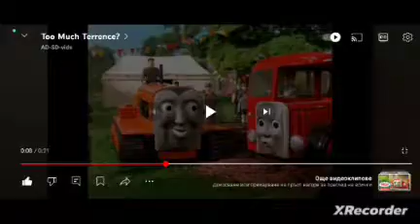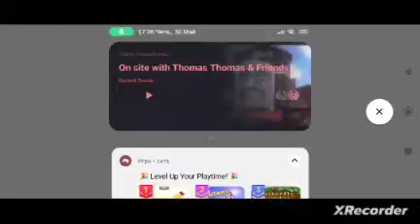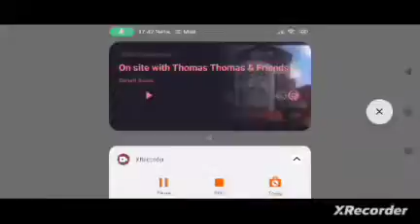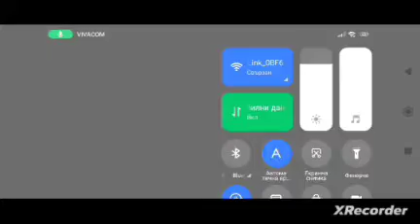His name is The Other Engines Characters! Part 1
Credit to @SodorFan2K10